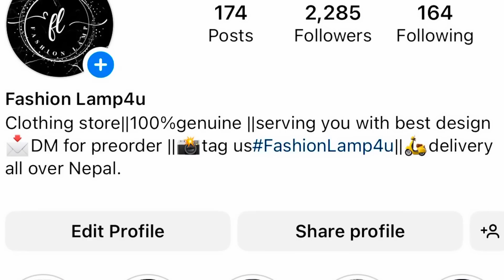Buff bhutuwa kalla ,kallo fall, sel roti mukbang@gurungfamily4715